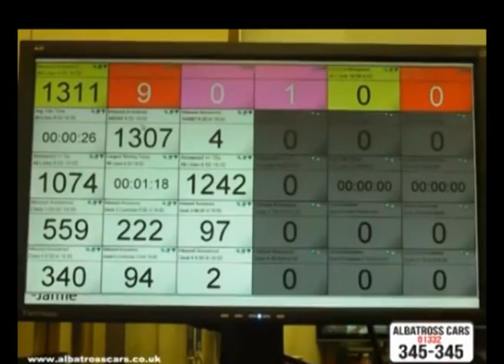Grab a Cab feat. Trickady - Official Club Version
Grab a Cab Club Track featuring Trickady. by Albatross Cars Derby.
Lyrics
Trickady:
We live busy lives, Don't worry about travel
Take a trip to Westfield, without the hassle
Head to town to rock, Party never gonna stop
and when i wanna go home
I GRAB A CAB WITH ALBATROSS
3 4 5

Instrumental

Copyrights 2012 Albatross Cars